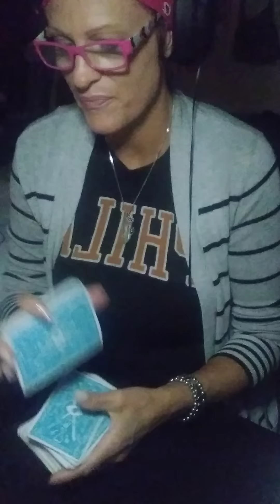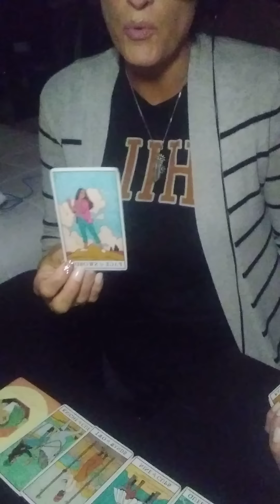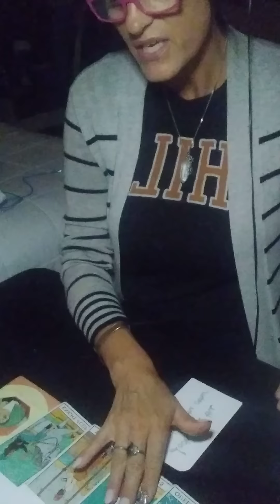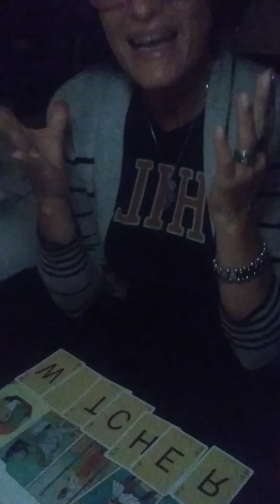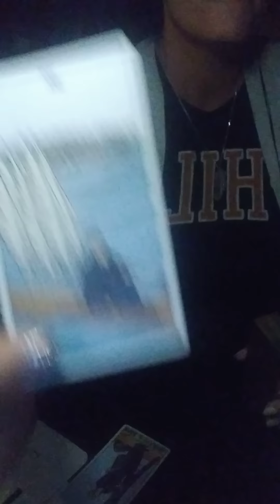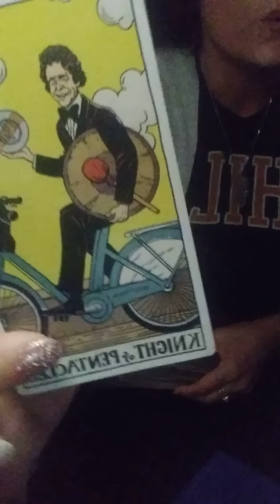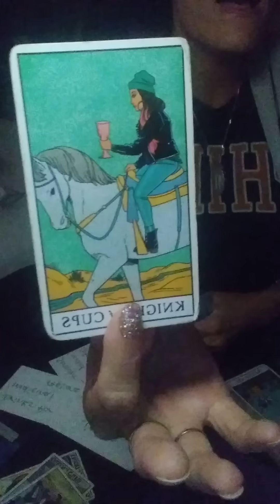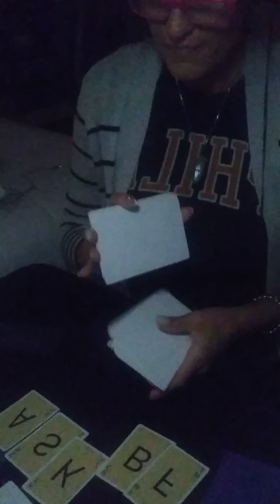Came 4 a witcher and boy are they payin 4 it. WE R STARDUST!